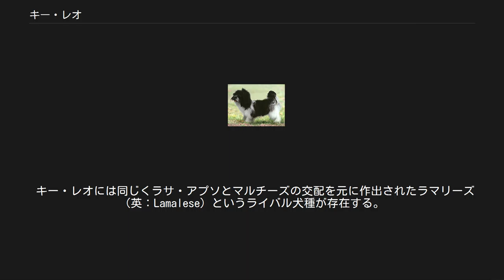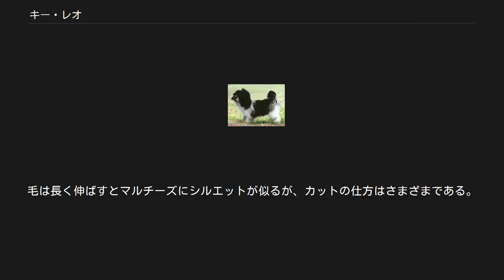キー・レオ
キー・レオ キー・レオ（英：Kyi Leo）とは、アメリカのカリフォルニア州で作出された愛玩用の犬種である。
カイ・レオとも。
ペットとしての需要が高いが、大人しい性格のためセラピー・ドッグにも使用されている。
 名前の「キー」はチベット語で犬、「レオ」はラテン語でライオンを意味する言葉であり、違った言語を使用することにより名実ともに多国籍文化の融合を表現している。
 1949年にアメリカの多国籍文化の融合を象徴する犬種を作りたいと願ったブリーダーがブラック・アンド・ホワイトのラサ・アプソと純白のマルチーズをかけ合わせたものを元に作出した。
愛玩犬としてはぴったりの性格で、マルチーズよりも細くしなやかなコートを持ち合わせていたために人気となり、この犬種独自のショーも開催されていて、そこはキー・レオの飼い主たちの交流の場にもなっている。
 交雑犬種の中でも比較的古いほうの犬種であり、やはりはじめのうちはこの犬種の元となったラサ・アプソとマルチーズの両ブリーダーから批判されていたが、時がたつにつれ犬種の質が安定し、少しずつだが彼らにも犬種として認められつつある。
 キー・レオには同じくラサ・アプソとマルチーズの交配を元に作出されたラマリーズ（英：Lamalese）というライバル犬種が存在する。
キー・レオとラマリーズははじめこそいくらか共有の歴史を持つが、すぐにお互いが独立した犬種としてそれぞれ発展した。
現在は時折同一視される事もあるが、それぞれのステータスが異なっているため別の犬種として扱う事ができる。
 なお、ラチーズ（英：Latese）という犬が存在するが、これは純血種や二種類の純血種を交配した犬ではなく、ラサ・アプソとマルチーズを雑交させた雑種犬のことである。
アメリカン・ケイナイン・ハイブリッド・クラブではこの雑交犬と純血犬の交配から生まれた種の区別をしていないため、ブリーダーから厳しい批判がなされている。
 豊かでまっすぐなブラック&ホワイトのシャギーコート（むく毛）を持っている。
マズルはチワワほどの中くらいの長さで、目は黒々とした円らな瞳をしている。
垂れ耳、背中に背負った巻き尾も豊かな飾り毛がある。
 性格は愛想がよく、飼い主家族と遊ぶことが大好きである。
ただし、ストレスをためやすい面もある。
長毛のためカットやクリップを施される事がある。
毛は長く伸ばすとマルチーズにシルエットが似るが、カットの仕方はさまざまである。
アメリカでキー・レオのカットとして最も多いのはシーズーのようなカットである。
このほかにもライオン・カットやテディベア・カットなどを施される場合がある。